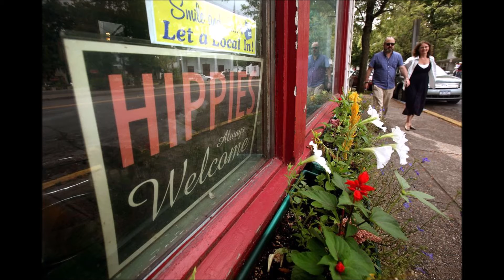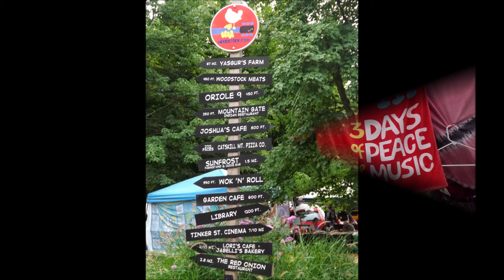Up on tinker street